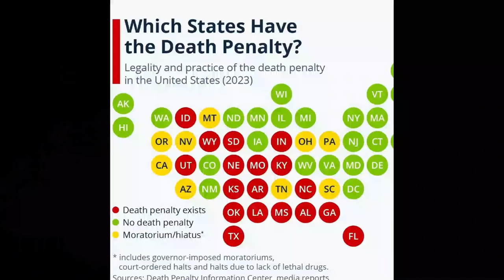EXECUTED YESTERDAY 3rd AUGUST 2023 - James Barnes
James Phillip Barnes, was executed on the 3rd of August 2023, for killing Patricia Miller in her home, and setting the house on fire.